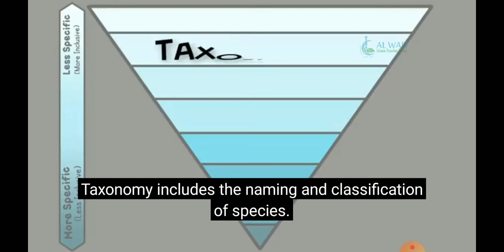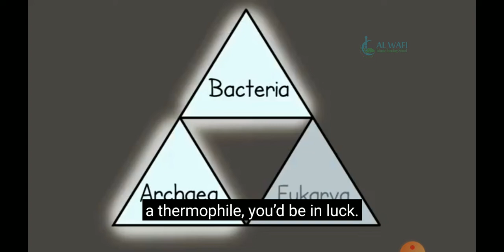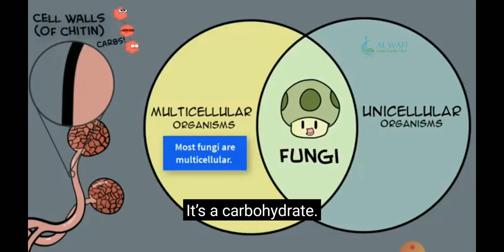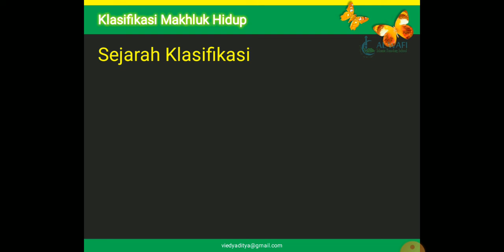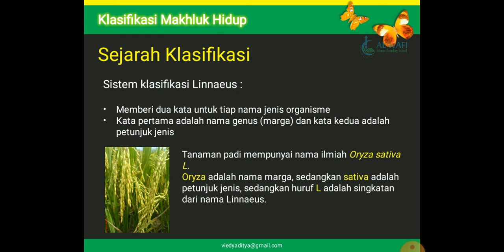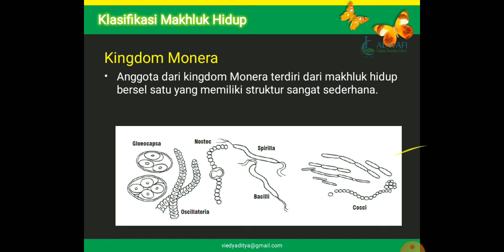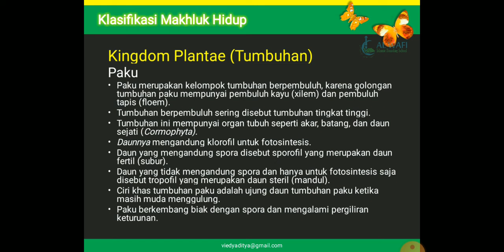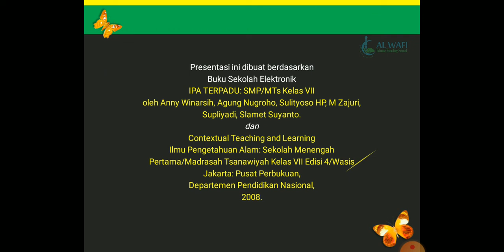classification 2nd meeting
this video its about classification in chapter 2, this is video for you who got PTS remedial..please do the assignment at the end of this video..send it to my course Banin IPA VII at eLearning